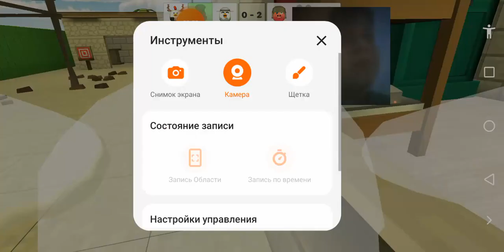я играю в дуэль